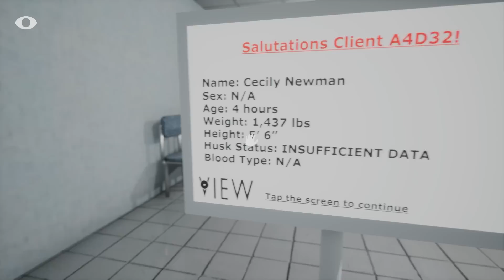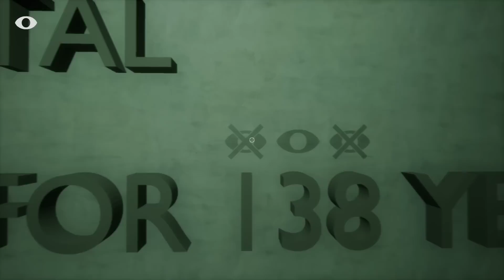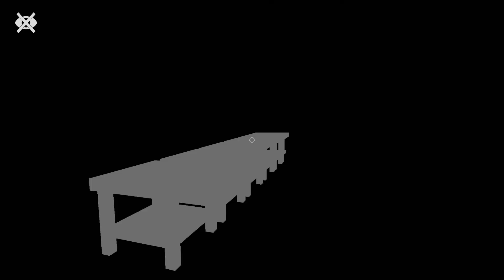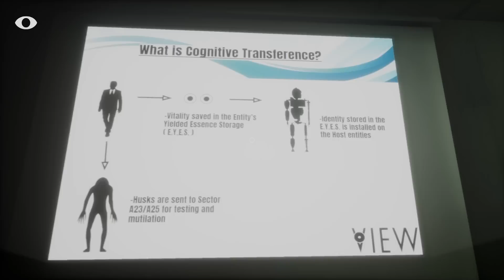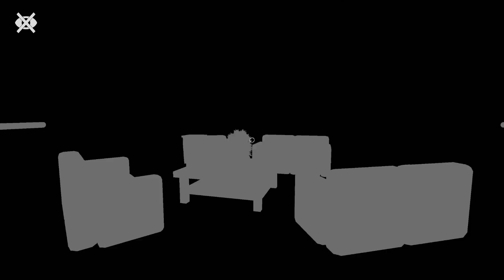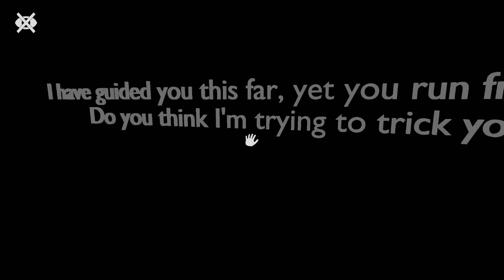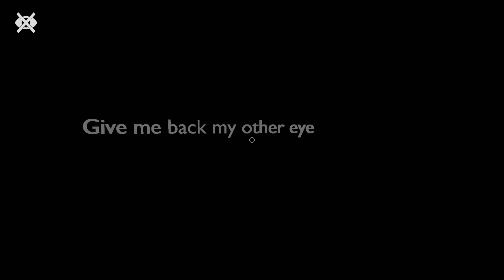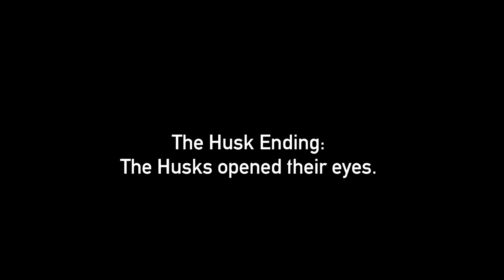KEEP YOUR EYES CLOSED WHEN THIS CREATURE IS NEAR YOU.. - Close Your Eyes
Close Your Eyes a horror game where you are trapped underground with terrifying creatures that can only see you when your eyes are open..

KEEP YOUR EYES CLOSED WHEN THIS CREATURE IS NEAR YOU.. - Close Your Eyes indie horror game and close your eyes horror game